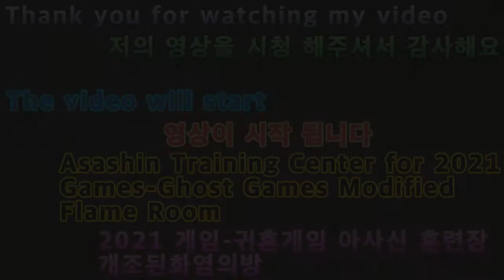2021 04 23 2021게임-귀혼게임아사신훈련장개조된화염의방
안녕하세요구독자&시청자(골드님)들미시카에요반갑습니다저의채널에방문해주셔서고맙습니다이번영상은바로2021새해첫귀혼게임아사신의훈련1번째로화염의방입니다이번영상은모든캐릭터를한번씩이용해서훈련장으로가서훈련을하는의행을했어요벌써3번째캐릭터아사신으로한야해얀훈련장으로가서훈련의행을했답니다1번째로천마투사와백운도사와마찬가지로화염의방부터시작했어요이캐릭터같은경우은둔술을쓸수있어서조금편하긴했지만그래도약간의문제가있었지만열심히플레이한것같아요그럼재밌게시청해주세요고맙습니다저의영상이재미있으셨다면구독&좋아요&알림설정을하셔서새로운비디오를시청하세요저의또다른채널인카카오TV Misika(미시카)채널도많이방문해주시고시청해주세요저의랜선아빠이자빠빠랜드님을소개할께요현재이분은DadASMR(아빠ASMR)과다양한분야를하고계세요ASMR이란백색소음으로자율감각쾌락반응으로뇌를편안하게해주고심리적으로안정을주는소리에요예를들어물소리&바람소리가대표적이에요빠빠랜드님을검색하셔서영상을보시고재미있으시다면구독을눌러주시고알림설정도해주세요감사합니다네이버라이브쇼핑에서문정호를검색하시고알림설정해주시면감사해요
2021 Games - Retroduced Fire Room at Asashin Training Center for Ghost Games
Nice to meet you, Michika.Thank you for visiting my channel.This is the first video of Asashin's training in the 2021 New Year's wedding game.In this video, I used all the characters once to go to the training ground to train.He went to the training ground where he had to go to the third character, Asashin.First of all, we started with the Fire Room, just like Cheonmattusa and Baegundo.In the case of this character, it was a little comfortable to use hermitage, but I had some problems, but I think I played hard.Then please enjoy the show.Thank you. If you enjoyed my video, subscribe and like it.& set notifications to watch new videosPlease visit my other channel, Kakao TV Misika (Missika)Let me introduce you to my father Zapparand.He's doing Dad ASMR and a lot of different things.ASMR is a sound that makes the brain comfortable and psychologically stable by autonomous sensory hedonic reactions with white noise.For example, the sound of water and wind are typical.Search Papaland and watch the video. I would appreciate it if you search for Moon Jungho on Naver Live Shopping and set up notifications.